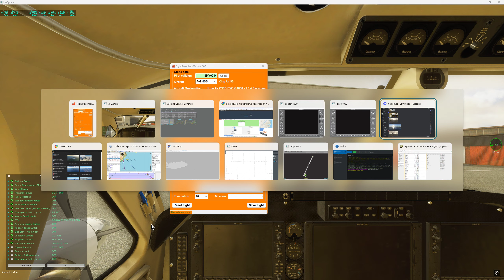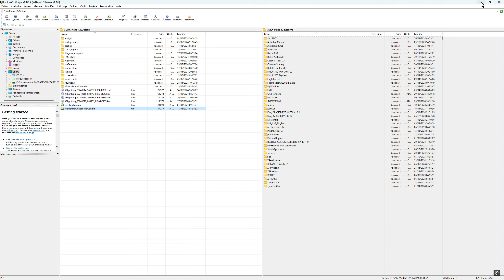Approche EKVG en King Air 90 sur X Plane 12.1.0 b7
Approche EKVG en King Air 90 jusqu'au parking